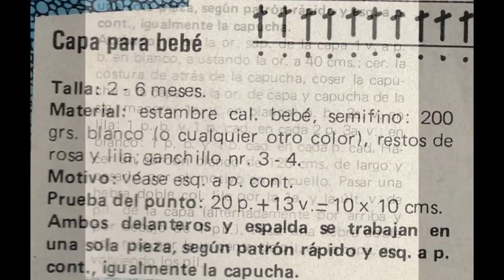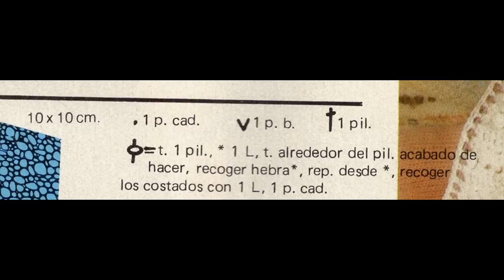Capita para bebé con gorro instrucciones a crochet